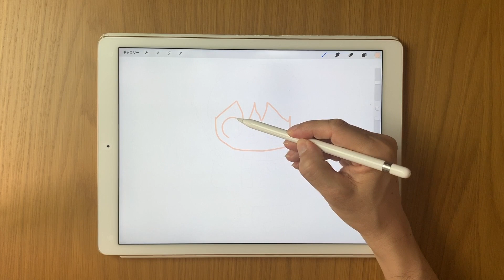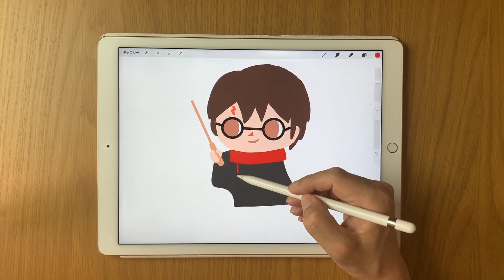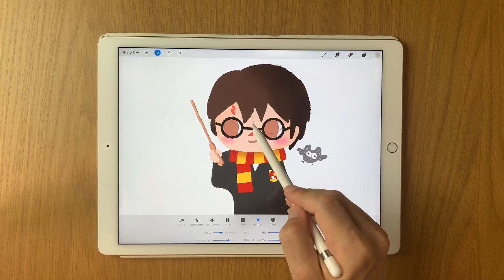イラストメイキング_プロクリエイトで描く『ハリーポッター（Harry Potter_ハリポタ ）』（Procreate & iPad pro）イラストレーション_描き方_ブラシ使い方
iPad Proのアプリ「Procreate（プロクリエイト）」を使って「ハリーポッター（Harry Potter_ハリポタ ）のイラスト」を書きました。

また、下記のようなイラストレーションも描いています。
「絵を練習中の方」や「イラストに興味のある方」また「好きな芸能人」がいる方など、皆さんに広くご覧いただきたく思います。
また、制作中の「作業用BGM」としてもご利用いただけます。

他にも多数のイラストを描いています・・・・。

›››また、下記のようなデッサンも描いています‹‹‹

『新垣結衣』
■プロクリエイトで描くイラストレーション『新垣結衣（ソフラン）』full.ver（描き始めからの動画››2倍速）

■イラストメイキング『新垣結衣（ソフラン）』half.ver（途中からご覧いただける時短動画››2倍速）

■イラストレーターが描くデッサン『新垣結衣（ソフラン）』x8.ver（描き始めからの超早送り時短動画››8倍速）

『広瀬すず』
■プロクリエイトで描くイラストレーション『広瀬すず』full.ver（描き始めからの動画››2倍速）

■イラストメイキング『広瀬すず』half.ver（途中からご覧いただける時短動画››2倍速）

■イラストレーターが描くデッサン『広瀬すず』8倍速.ver（描き始めからの超早送り時短動画››8倍速）

『石原さとみ』
■プロクリエイトで描くイラストレーション『石原さとみ』full.ver（描き始めからの動画››2倍速）

■プロクリエイトで描くイラストレーション『石原さとみ』half.ver（途中からご覧いただける時短動画››2倍速）

■イラストレーターが描くデッサン『石原さとみ』8倍速.ver（描き始めからの超早送り時短動画››8倍速）

他にも数多くのイラストやデッサンを描いていますので「チャンネルページ」よりご覧ください。

また、以下の動画もご紹介いたします。

私は、デザイナー＆アートディレクター＆イラストレーターの仕事をしています。 iPad ProとApple Pencilを使った「イラストやデッサンの制作」を趣味にしており、私の作品をみなさんに披露できればとチャンネル「Hagru draw（ハグルドロー）」を開設しました。

「チャンネル登録」をしていただくと、様々な「イラストレーションやデッサン」そして「プロクリエイト（Procreate）での描き方」に関する最新動画をお届けいたします。